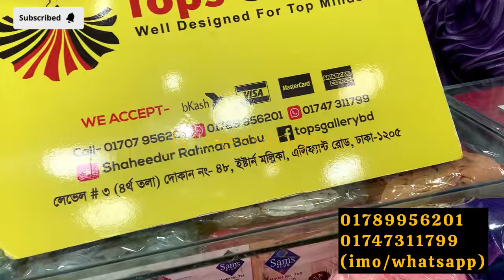বাচ্চা ও বড় সবার জন্য বার্বি ফ্রক/মা ও মেয়ে ম্যাচিং বারবি ড্রেস Barbie party frock for Eid 2024